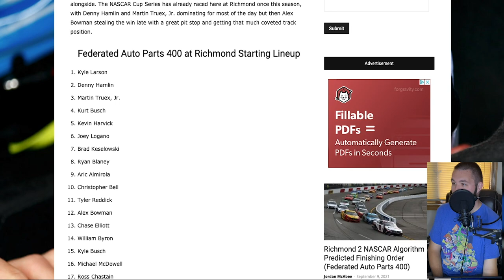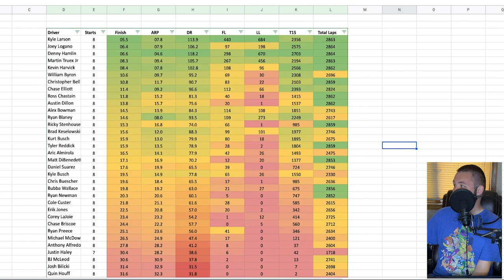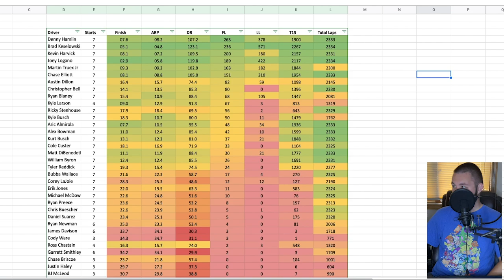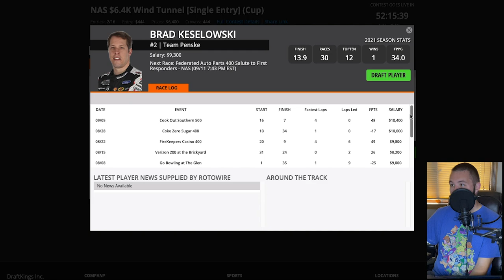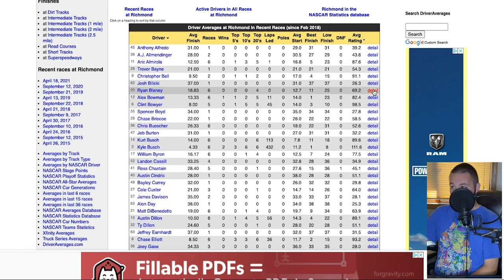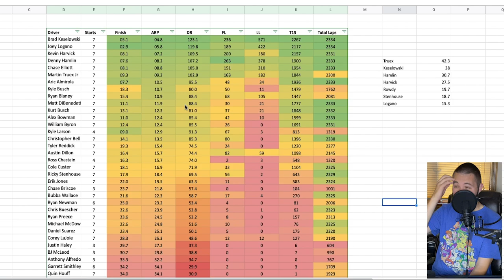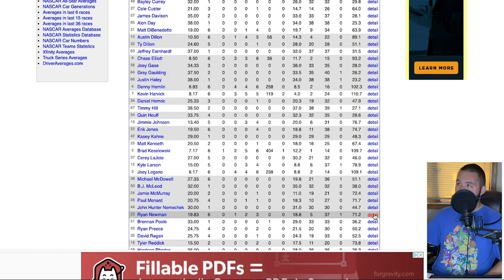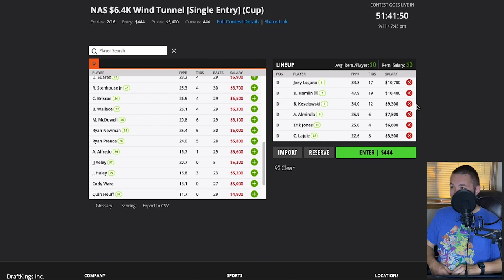Richmond 2 | DFS NASCAR Fantasy Driver-by-Driver Breakdown (DraftKings) - Federated Auto Parts 400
Strategies, projections, and lineups for the Federated Auto Parts 400 by NASCAR Fantasy expert Jordan McAbee of Fantasy Racing Online.

for all *FREE* fantasy articles for this week's race.